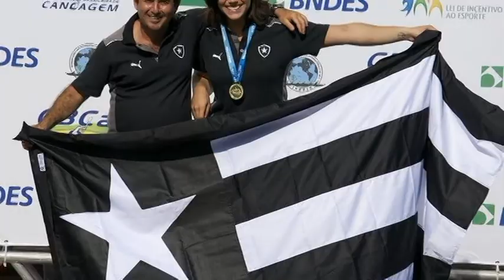PROGRAMA 7 NO ATAQUE PARABENIZA NOSSOS ATLETAS DO REMO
O Programa "7 NO ATAQUE' da WEB RÁDIO BOTAFOGO, comandado por André Bravo, Wellington Gomes e Jônatas Rodrigues, parabeniza os remadores Diego Nazário, Emanuel Borges e Guilherme Ricardo pelos seus desempenhos no Mundial de Remo em Amsterdam, Holanda ( 2014 World Rowing Championships Amsterdam, NED) no mês de Agosto.
Diego Nazário ficou em 4º lugar no Four Skiff Peso-Leve Masculino ( com William Giaretton, Evaldo Morais e Ronaldo Vargas);
A dupla Botafoguense, Emanuel Borges e Guilherme Ricardo do Double Skiff PL,  ficaram em quinto (6m34s54) na Final D.

Edição: Johnny Di Botafogo.